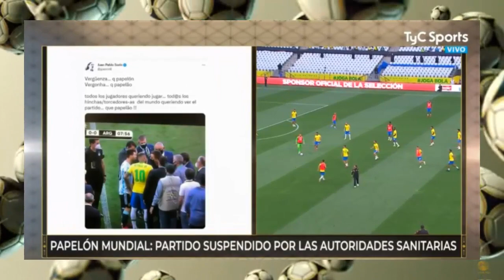Por esto se SUSPENDIO BRASIL VS ARGENTINA